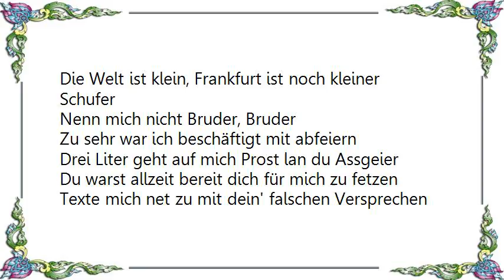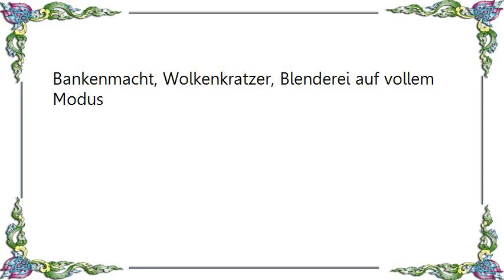Celo Abdi - Blendoui Lyrics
[Lyrics Celo  Abdi - Blendoui]
Die Welt ist klein, Frankfurt ist noch kleiner Schufer
Nenn mich nicht Bruder, Bruder
Zu sehr war ich beschäftigt mit abfeiern
Drei Liter geht auf mich Prost lan du Assgeier
Du warst allzeit bereit dich für mich zu fetzen
Texte mich net zu mit dein' falschen Versprechen
Ja, er hat mich zugetextet
Tu bitte net so als ob du Skrupel hättest
How many french chip, weil du grad auf jayjoe bist
Aber verkatert am nächsten Tag du egoist
Blendoui Blendoui, Er verkauft seine Brüder fürn Taui
Jetzt heisst es ich sei abgehoben?
M3lays7eleisel7
Ab Platzpatronen
Ich erwarte nichts zurück von meinen guten Taten
Tut dir leid, du tust mir leid, Puta madre

Gib's auf Peach, Sei ein Mann
Blendoui ich hab deine Liyer satt
Lass es Bubi, du falscher Fuffi
Deine Storys haben mein Kopf gestöfft du Blöff

Gibs auf Peach, Sei ein Mann

Für 'nen Taui wirst du ruck zuck zum Blendoui
Wenn Geld im Spiel ist bildet sich das dritte Auge
Bankenmacht, Wolkenkratzer, Blenderei auf vollem Modus